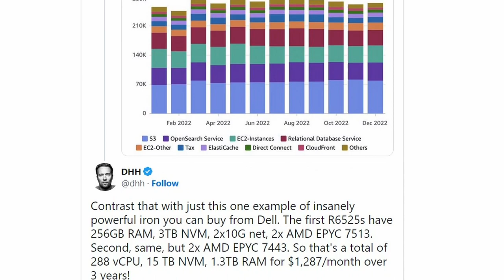CTO di Basecamp si lamenta dei costi del cloud e lascia AWS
Basecamp details 'obscene' $3.2 million bill that caused it to quit the cloud